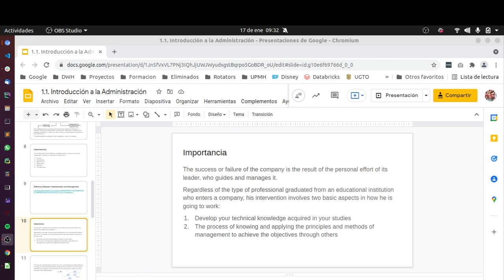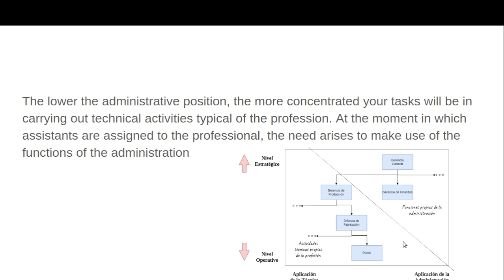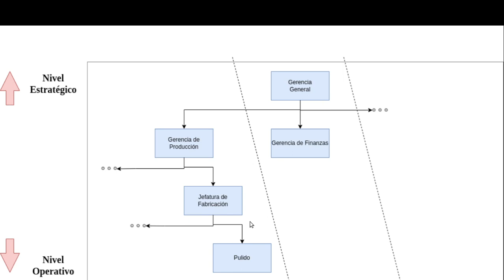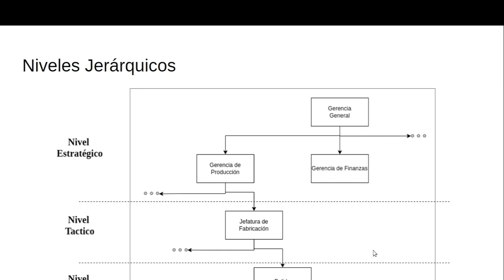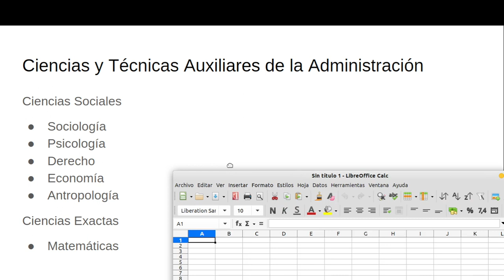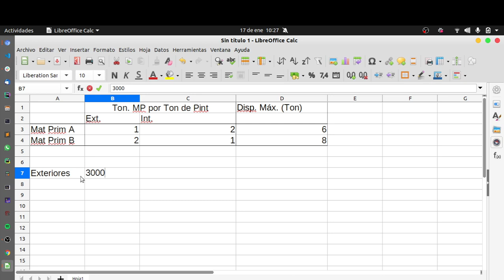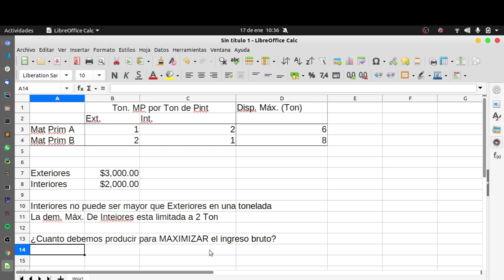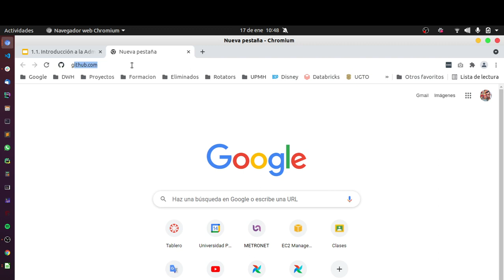Fund. Admin. - 17/01/2022 - 1B